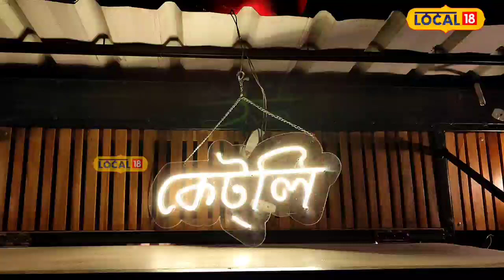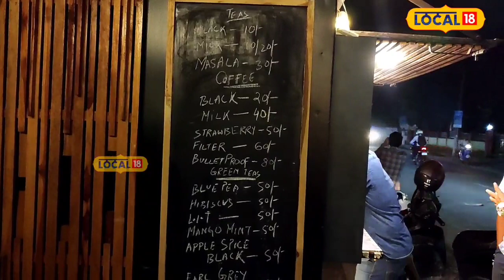Tea Stall Kettle : "কেটলী"ৰ জৰিয়তে ২০বিধতকৈ অধিক চাহৰ সোৱাদ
Tea Stall Kettle | জীৱনৰ সফলতা মানেই এটা চৰকাৰী চাকৰি নেকি ? যদি আপুনি চেষ্টা কৰিও এটা চৰকাৰী চাকৰি পাবলৈ সামৰ্থ নহয় তেন্তে আপোনাৰ জীৱনৰ পৰা সফলতাৰ অস্তিত্ব নাইকীয়া হৈ যাব নেকি ? এনে বহু কথা আজিকালি ব্যাপকভাৱে চৰ্চা হয়। অসমত এতিয়া চৰকাৰী চাকৰিৰ জোৱাৰ উঠিছে আৰু আন একাংশ শিক্ষিত যুৱক-যুৱতীয়ে মন মেলিছে ব্যৱসায়িক জীৱনলৈ।